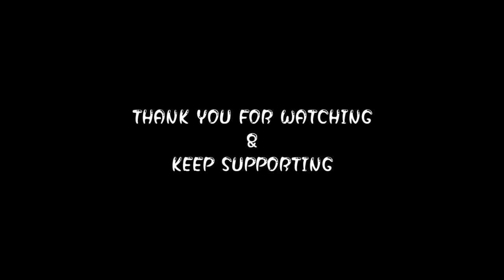SINGAM SINGLE AA THAN VARUM || VERITHANAMANA FREE FIRE KILL MONTAGE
keep supporting
njoy the videos